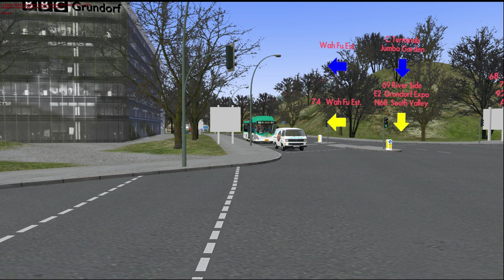[OMSI2] Hyundai LFNSAC 2016 .CNG - GG2 Line68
Great Grundorf 2 맵 68번을 현대 저상 16년식으로 운행해보았습니다. 도색은 경기도 고양교통에 95번이고 도색은 제가 제작하였습니다.

버스(Bus) : Hyundai LFNSAC 2016 .CNG